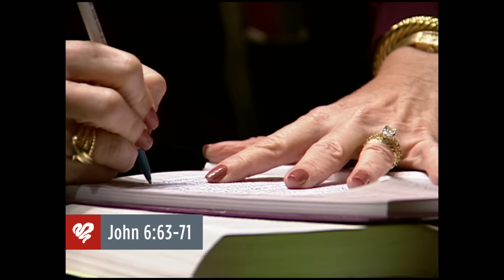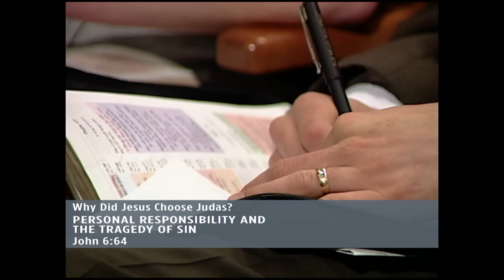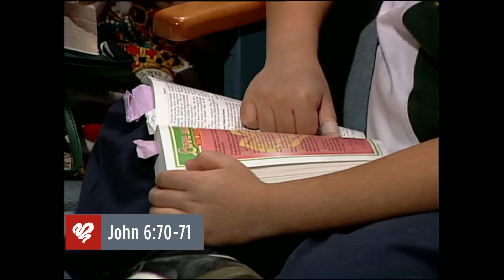Adrian Rogers: Why Did Jesus Choose Judas to Be A Disciple?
The name Judas is a name of infamy, disgrace, and treachery; yet Jesus chose Judas to be one of His twelve disciples. It was not a mistake, nor did Judas’ betrayal catch Jesus off guard. In this message, Adrian Rogers reveals why Jesus chose Judas.

Beginning 0:00
Sermon Introduction 0:42
1. Religious Hyprocrisy and the Need for True Salvation 7:25
2. Divine Sovereignty and the Reliability of the Scripture 13:52
3. Personal Responsibility and the Tragedy of Sin 18:33
4. Security of the Believer 21:04